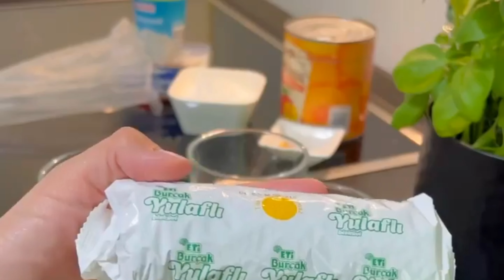حلى الكاسات اللذيذة بطعم الدراق 😋😍